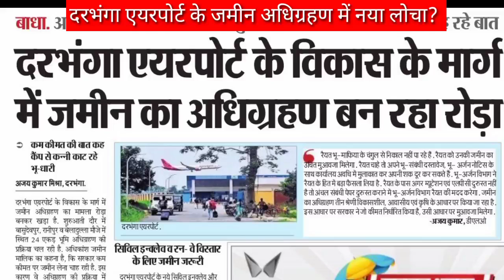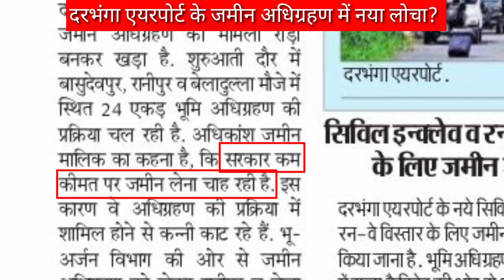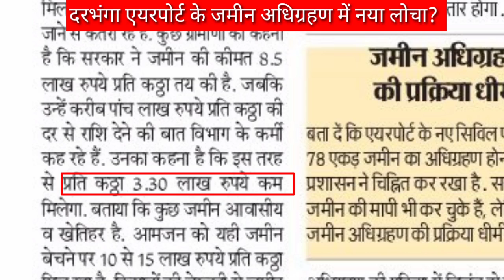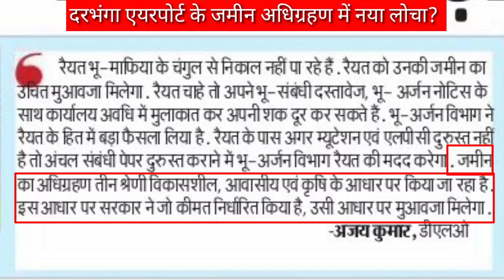दरभंगा एयरपोर्ट के विस्तार में लोचा darbhanga airport expansion issue!